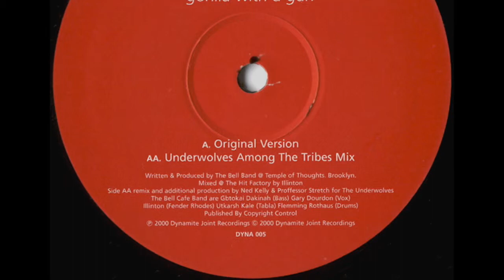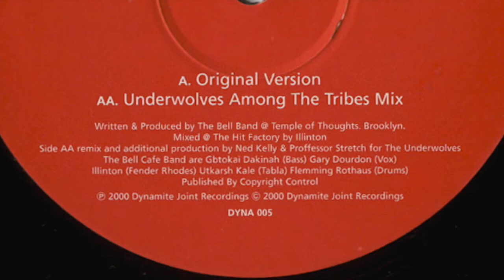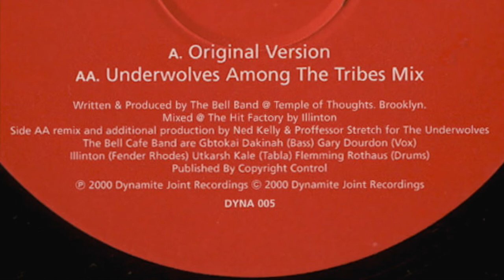Bell Cafe Band, Gorilla with a gun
Illington, Gary Dourdan, Gbatokai Dakinah, Slim Rothaus, karsh Kale,
recorded live @ Temple of thoughts, New York 1996, remixed in London by Ned Kelly and Professor Stretch for The Underwolves.